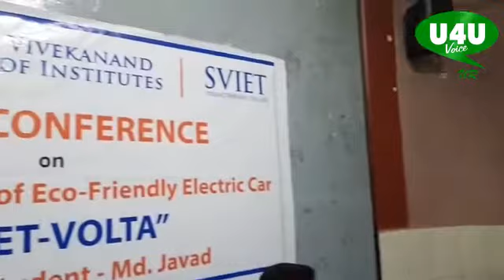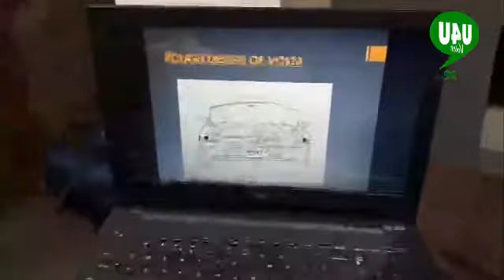Jammu_Student_Made_It_Possible, Electric Car In JK With 2 Lakh Price... Coming_In_September.